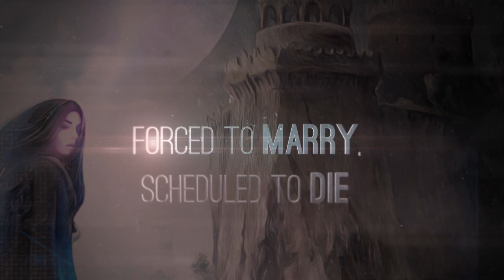Glimmer of Steel by K. E. Blaski